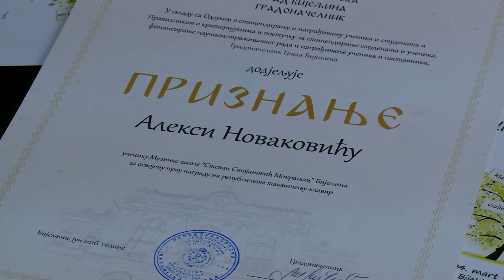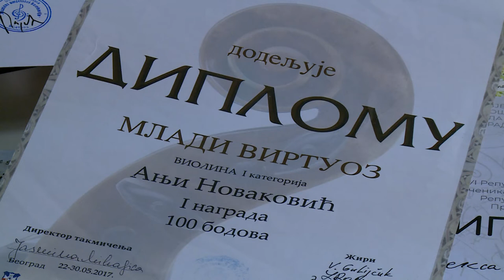Mladi muzički umjetnici - Bijeljina (BN TV 2019) HD